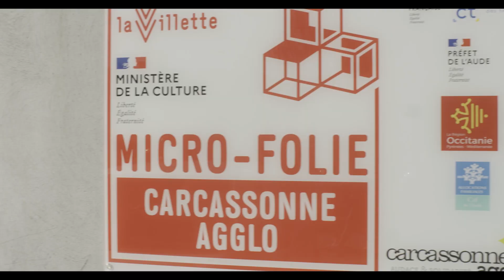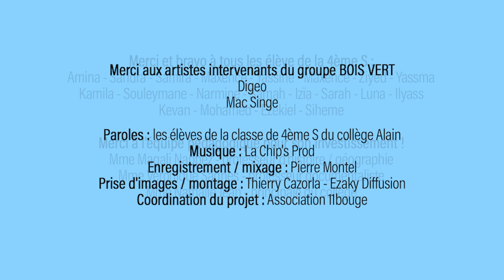DES PLUMES ET DES MICS vol.2 - collège Alain, Carcassonne, mars 2023 - L'Epopée Hip-Hop #10, 11bouge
Création "Des Plumes et des Mics" vol.2
Présentée dans le cadre du Festival L'Epopée Hip-Hop#10, organisé par l'association 11bouge
Au collège Alain à Carcassonne - avec la classe de 4ème S
Ateliers d'écriture, chant, enregistrement et tournage d'un clip

Merci et bravo à tous les élève de la 4ème S :
Amina - Sandra - Samira - Maxence - Yassine - Maxence - Ziyed - Yassma
Kamila - Souleymane - Narmine - Samah - Izïa - Sarah - Luna - Ilyass
Kevan - Mohamed - Ezekiel - Siheme

Merci à l'équipe pédagogique pour son investissement !
Mme Magali Nappez - professeur d'histoire / géographie
Mme Véronique Sagnes - professeur documentaliste
Mme Nathalie Jean - principale du collège

Intervenants :
Digeo et Mac Singe, du groupe Bois Vert
Paroles : les élèves de la classe de 4ème S du collège Alain
Enregistrement / mixage : Pierre Montel
Prise d'images / montage : Thierry Cazorla - Ezaky Diffusion
Coordination du projet : Association 11bouge - Younes Essabbahi

Avec le soutien de Carcassonne Agglo, Département de l'Aude, Région Occitanie, Drac et Préfecture de l'Aude, Caf de l'Aude.
Dans le cadre du Pass Culture, du Contrat de Ville et de la CGEAC 2023